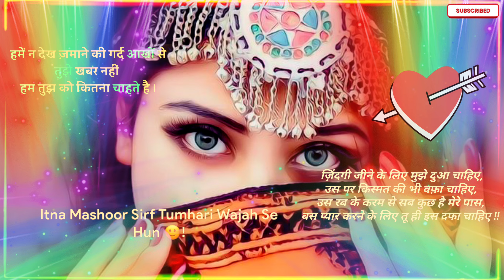💕जहां इज्जत नहीं इज्जत एटीट्यूड शायरी व्हाट्सएप स्टेटस हाई लेवल एटीट्यूड गजब अल्फाज🔥🤟Bewafa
जयश्रीराम सम्मान रवैयास्थिति शायरी
 जहानइज्जतनही सम्मान रवैया शायरी व्हाट्सएप स्टेटस हाईलेवल एटीट्यूड गज़बअल्फाज एटीट्यूड व्हाट्सएप स्टेटस एटीट्यूड व्हाट्सएप शायरी स्टेटस बॉयज एटीट्यूड व्हाट्सएप स्टेटस न्यू शायरी स्टेटस बॉयज एटीट्यूड  व्हाट्सएप शायरी स्टेटस एटीट्यूड स्टेटस फॉर लड़कों पूर्ण एटीट्यूड व्हाट्सएप स्टेटस फुल एटीट्यूड व्हाट्सएप स्टेटस फॉर लड़कों लड़कों व्हाट्सएप स्टेटस लड़कों एटीट्यूड शायरी बेस्ट एटीट्यूड  व्हाट्सएप स्थिति रवैया स्थिति वैया शायरी स्थिति लड़कों पूर्ण रवैया व्हाट्सएप स्थिति स्थिति के लिए व्हाट्सएप शायरी स्थिति बुरा लड़के रवैया व्हाट्सएप स्थिति बुरा लड़का स्थिति उच्च स्तर रवैया व्हाट्सएप स्थिति उच्च स्तर रवैया व्हाट्सएप शायरी स्थिति उच्चस्तर रवैया स्थिति गैंगस्टर व्हाट्सएप स्थिति गैंगस्टर व्हाट्सएप शायरी स्थिति हैशटैग बैडबॉय रवैया स्थिति रवैया व्हाट्सएप स्टेटस गैंगस्टरस्टैटस रवैया शायरी स्टेटस बैडबॉय रवैया व्हाट्सएप स्टेटसb